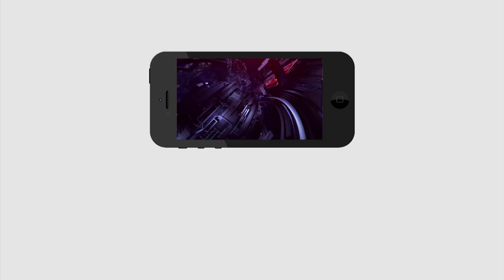Volunteers explaining about facilities in Vijayawada | సహాయ కార్యక్రమాల గురించి వాలంటీర్స్ మాటల్లో..